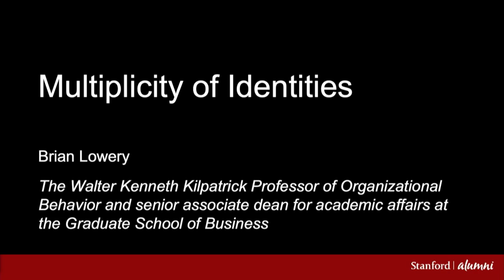Multiplicity of Identities with Brian Lowery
What is the self? What are we talking about when we say we know ourselves? Scientists believe the brain defines who we are, but Brian Lowery suggests that the self goes beyond our physical being, rooted in our relationships and interactions with other people.

Brian Lowery is The Walter Kenneth Kilpatrick Professor of Organizational Behavior and senior associate dean for academic affairs at the Graduate School of Business.

This talk was recorded at Stanford Reunion 2021.